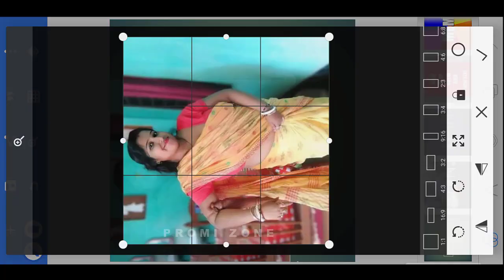New Style Photo Editing in Pixellab | Dynamic colors editing tutorial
In this Photoshop tutorial you will learn how to cut image with the help of background eraser tool in Hindi. Dear friends there are many ways to cut images and change the background.

Post Production: Promi Zone